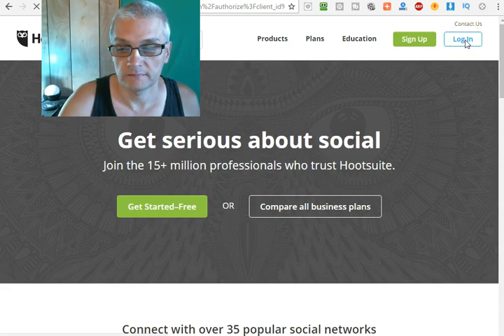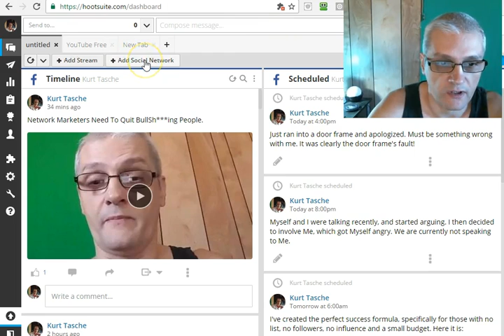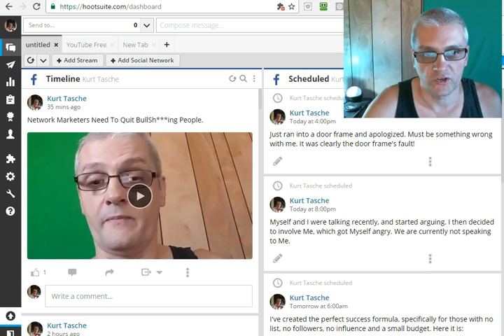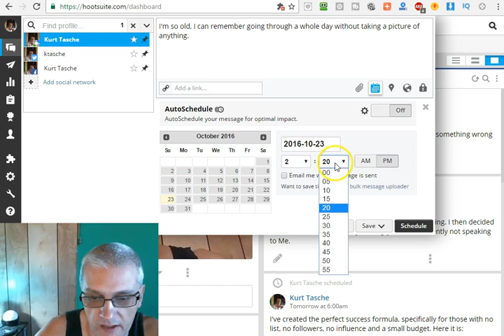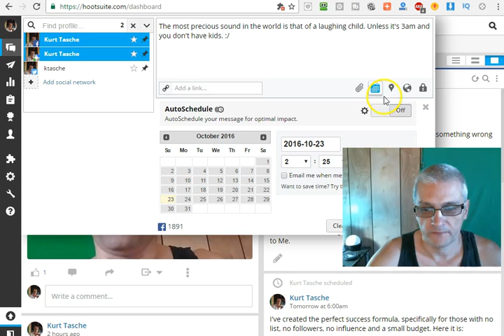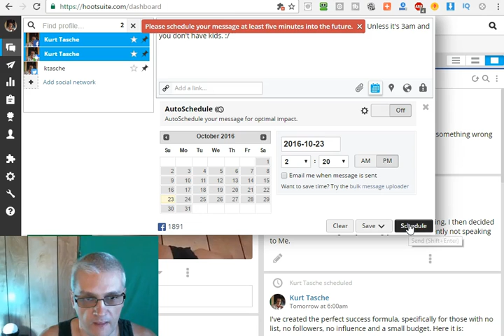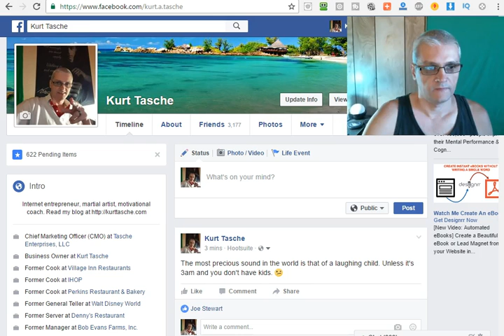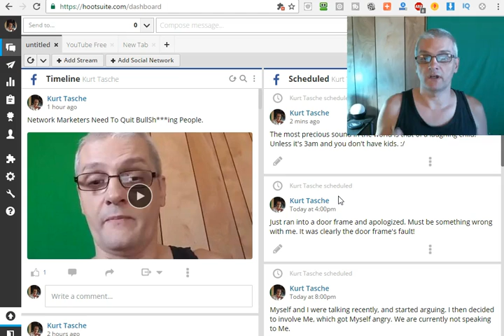Google Plus Post Scheduling - How To Schedule Posts To Your Google Plus Profile For Free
In this video, I'll show you how to schedule posts to your Google Plus profile, and how to do it for free.

Google has been slow in releasing their API to allow scheduling posts to Google Plus, in order to prevent people abusing their API.  Well, now you can schedule posts to your Google Plus profile, and not have to pay for any expensive premium apps.

google plus tutorial 2016
google plus follow
google plus follower anzeigen
google plus failure
google plus followers exchange
google plus features